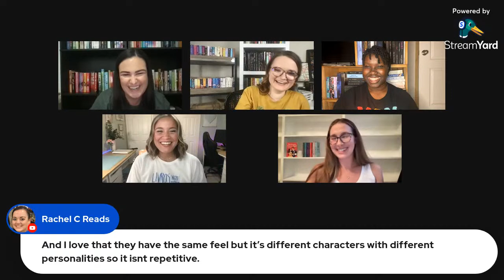Chloe Liese Author Interview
Follow Bree: @InLoveAndWords
Follow Caitlin: @TheLoveLibrarian
Follow Averie: @avasromancebooks